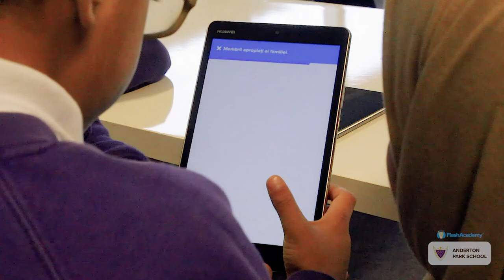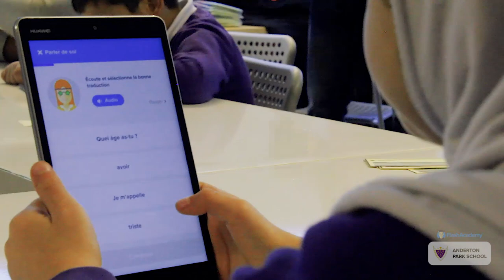Anderton Park Primary School | FlashAcademy® EAL Case Study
You can learn more about how FlashAcademy® can help your pupils

All videos on this channel are created by the FlashAcademy® team. FlashAcademy® is an award-winning language learning platform for EAL, MFL and Literacy. The curriculum-aligned content is easy to use and makes learning fun for all pupils. The platform was created in consultation with teachers helping to ensure it addresses the real issues that schools are facing. FlashAcademy® accelerates language acquisition through curriculum-mapped lessons, challenges and games which simultaneously teach and test pupils. All progress is monitored through a comprehensive teacher dashboard.

“Attainment for pupils with EAL has doubled since using the FlashAcademy® EAL resource  – it has been remarkable. It helps that pupils love it. Having their own app makes them feel really special.” Clare Evans Deputy Head Teacher, Anderton Park